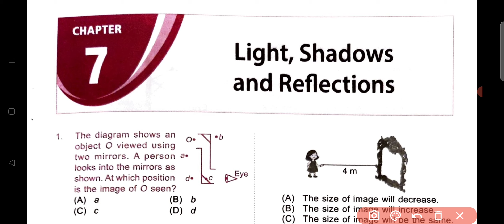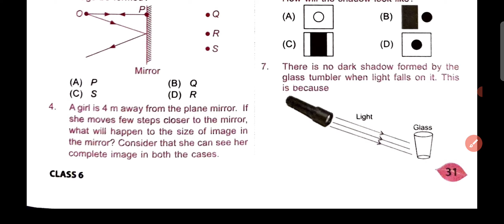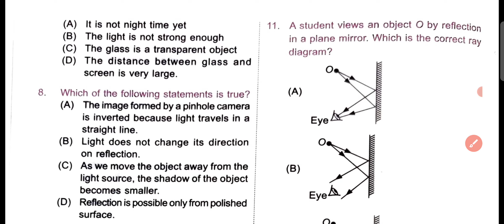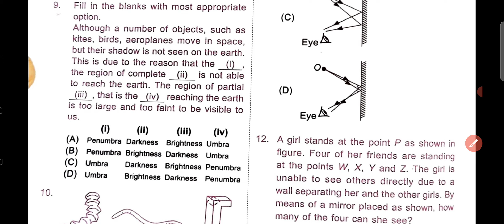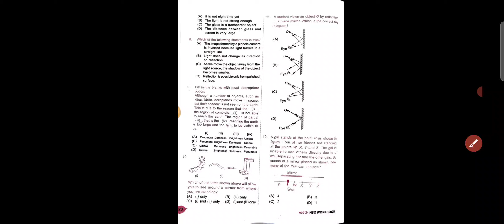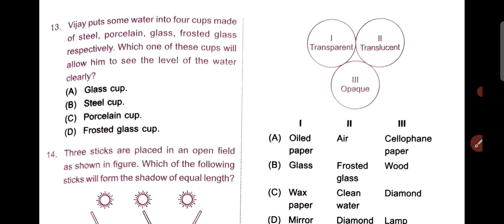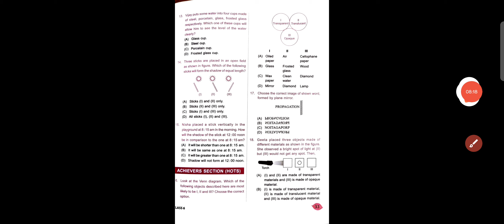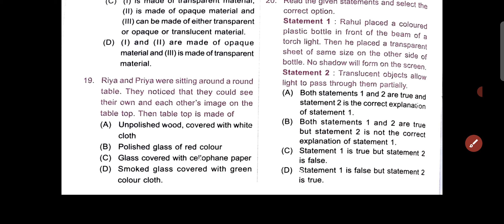NSO~ National Science Olympiad | Class - 6 | C - 7 | Light, Shadows and Reflections | Part - 1